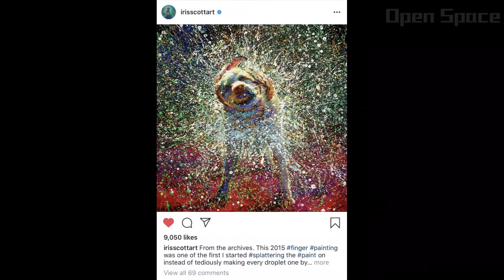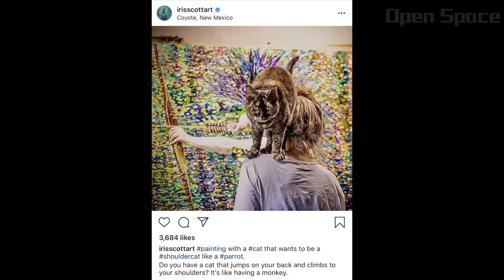Iris Scott - Finger Painting The Sentience Of Animals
We sat with Iris Scott, a Finger Painting Artist from New Mexico, whose aim is to capture this beautiful Earth, and the sentience of animals with every finger stroke on a canvas.

If you’d like to be part of our growing community, share your talents with us at

via the Open Space Facebook inbox for a chance to be featured.